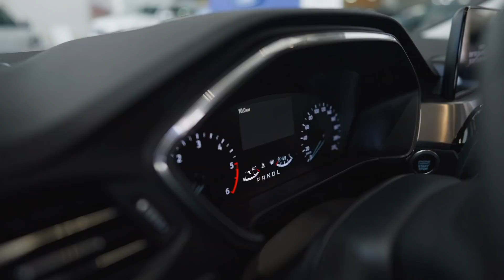De ce suntem atrasi de "FRUMOS", "SCUMP" si de "EXCLUSIV"?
Crypto.com  referral - $25 bonus dacă îți comanzi cardul Ruby (card cu cashback 2%) - qrqqawr7wt

Content Premium Exclusiv pe JOIN - Peste 30 videoclipuri private